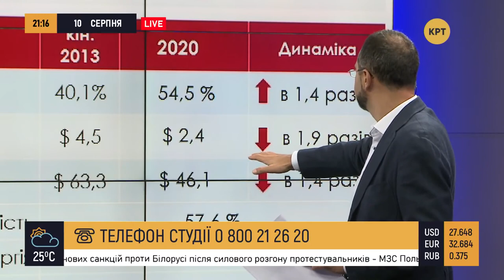Беларусы, приготовьтесь: Реальные итоги Майдана в Украине — Максим Гольдарб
Майдан в Украине начинался с добрых лиц и улыбок, закончился катастрофическим падением ВВП и уровня жизни, гиперинфляцией, ростом госдолга и падением инвестицией. "Упали" и больше не встали химическая промышленность, машиностроение, металлургия - самые прибыльные украинские отрасли экономики.